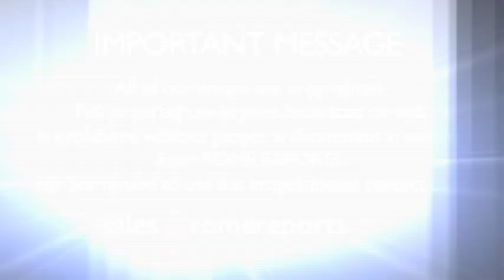Protest against abortion takes place while Chilean president meets with Pope Francis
They are “The Women in White for Life.” While Chilean President Michelle Bachelet met with Pope Francis, they prayed like this in St. Peter's Square. They asked that abortion not be legalized in Chile.